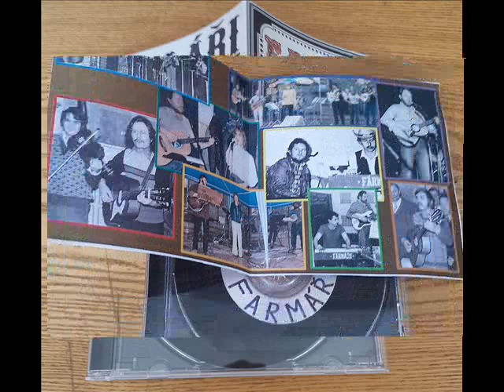FARMÁŘI Kynšperk nad Ohří JAK Z CIGÁRA DÝM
Country skupina FARMÁŘI z města Kynšperk nad Ohří. Nahrávka z jubilejní kazety »Tancovačka«, vydané k 25. výročí od založení kapely. Zpívá Láďa Špaček Borecký.